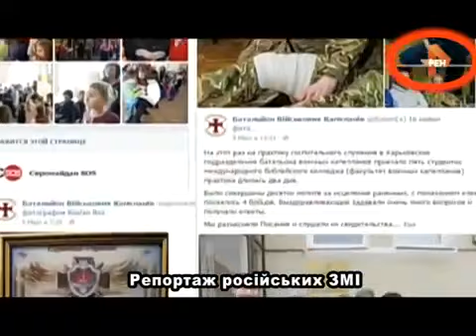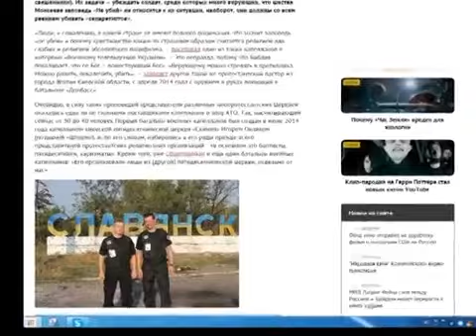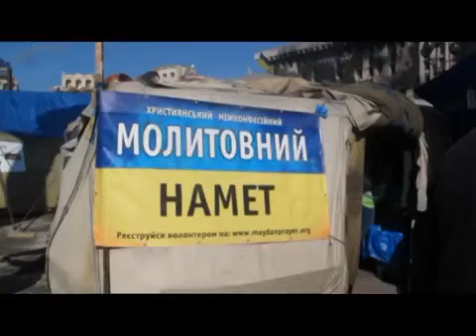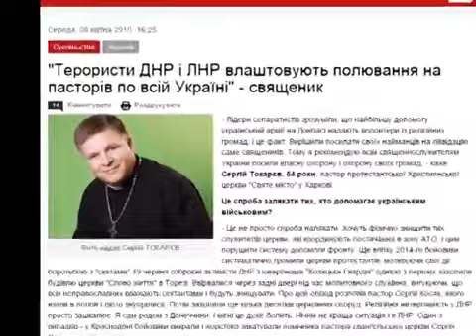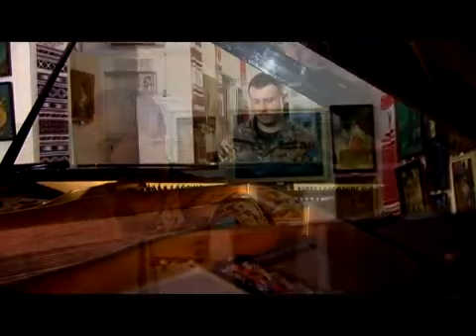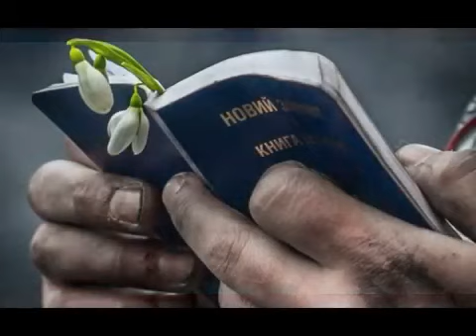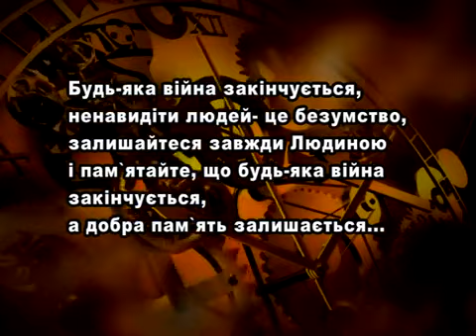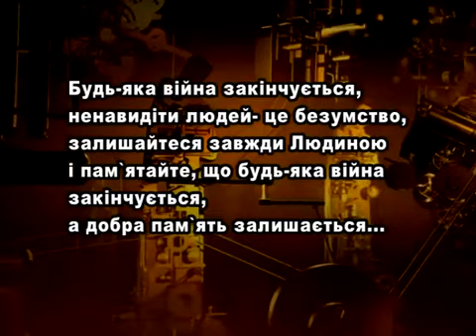Незламні духом - Капелани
Фильм о капелланском движении в Украине. Кто такие капелланы? Правда и ложь. В съемках приняли участие командир Первого батальона военных капелланов Рос и капеллан Пианист. В фильме звучит песня Геши Ушивца "Расплата за любовь"